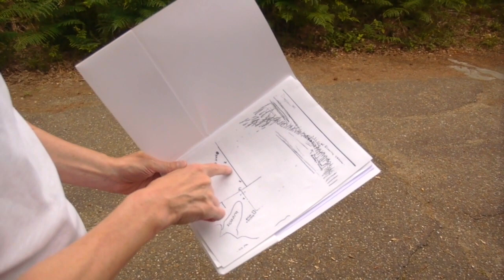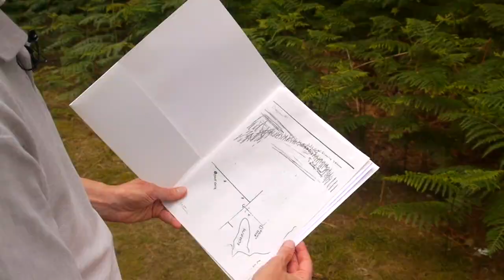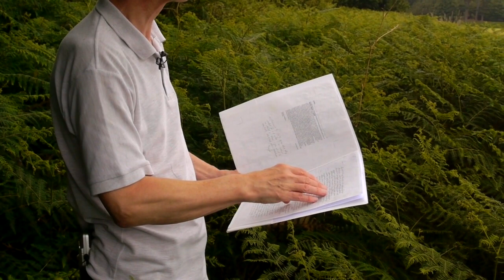"Codename Rendlesham" deleted sequence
Ian Ridpath walks the route taken by the airmen on the 1st night of the events. This is a rough cut sequence, warts and all, that never made it to the final cut.
Ian's lighthouse theory has come under repeated attacks over the years, but here he attempts to explain how the lighthouse could be seen from this part of the forest, using planting maps from the period.